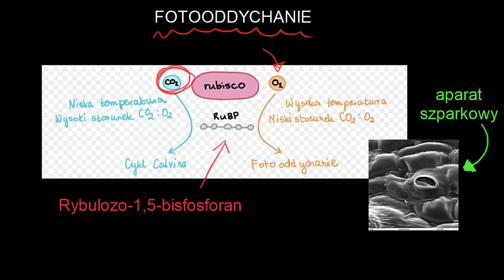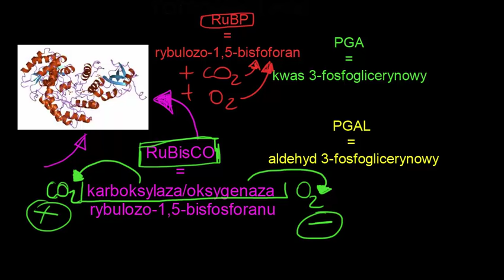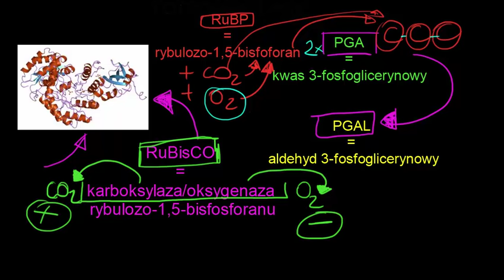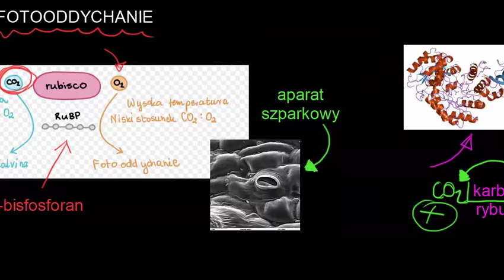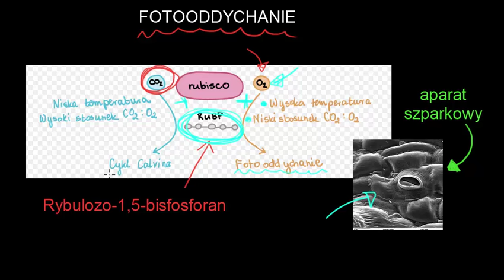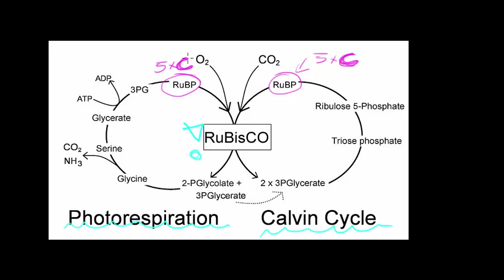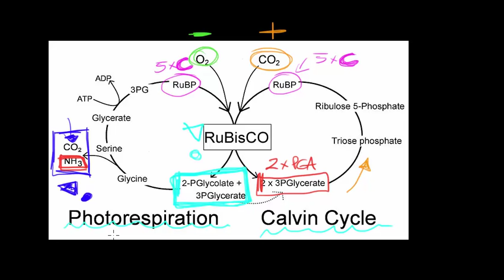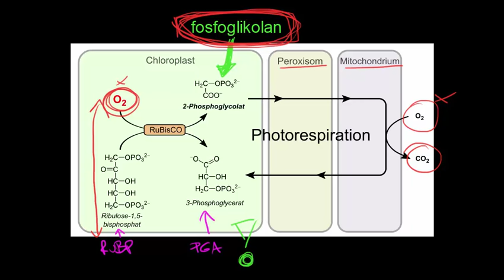Fotooddychanie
Opowiada dr Alicja Puścian z Instytutu Biologii Doświadczalnej im. M. Nenckiego PAN.